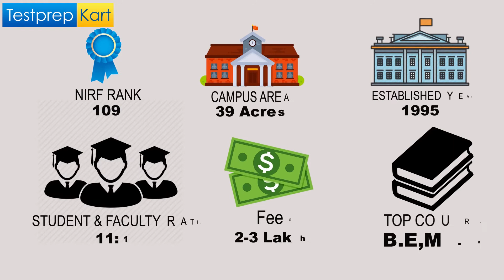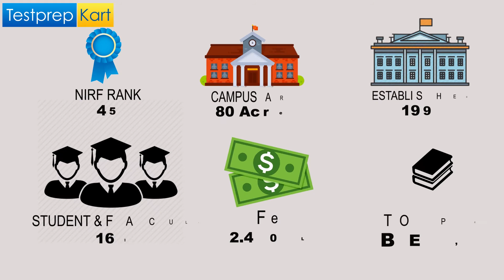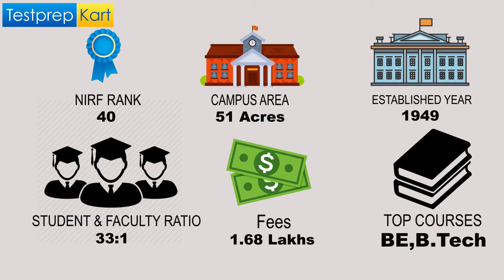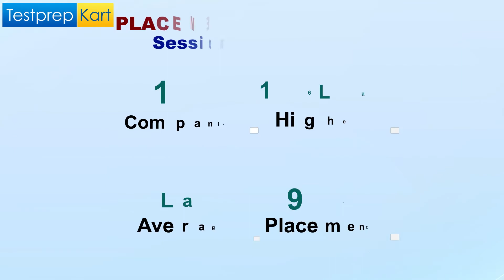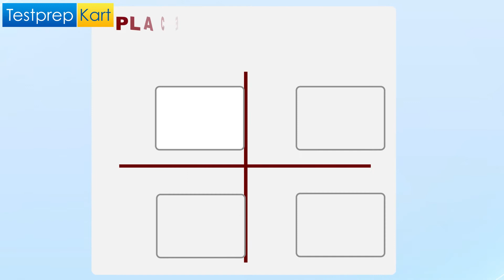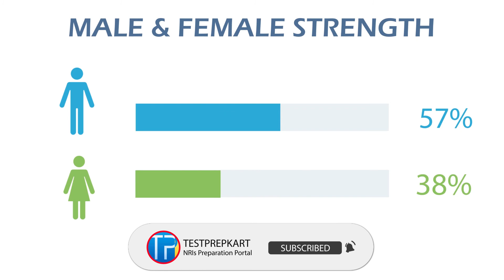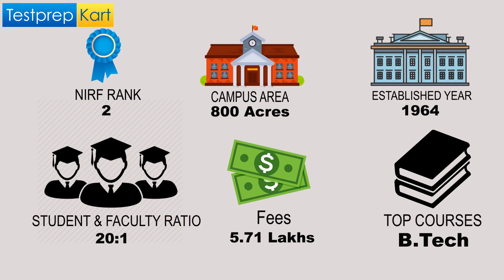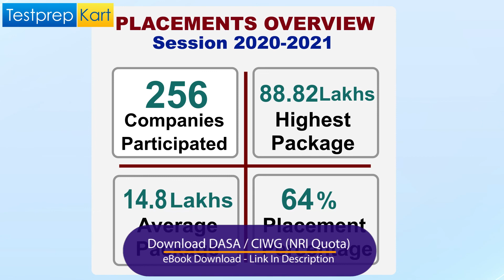Top 10 Engineering Colleges in Tamilnadu 2022 (Government & Private) | NIRF Rank Based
In this video, we are going to see a list of the top 10 engineering colleges based on their stream and NIRF rank. The college list has private and government colleges both.
These all institutions are considered to be the best in their field.
So, don't miss any chance if you want to take admission in Tamil Nadu then Come and watch this particular video for the same.

00:18 Intro
18:05 Sri Sairam Engineering College
06:40 Bharath University
41:21 SSN College of Engineering
22:06 Madars Institute of Technology
07:52 VIT Vellore
53:37 SASTRA University
38:06 Coimbatore
07:56 Anna University
58:32 NIT Trichy
33:32 IIT Madras

best private and government engineering college in tamil nadu
NIT Tirchy
IIT Madras